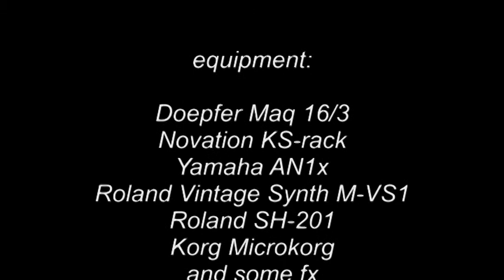Phrozenlight - jump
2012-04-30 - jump